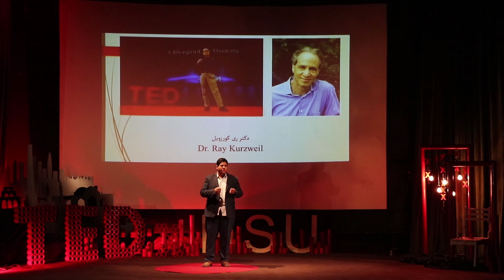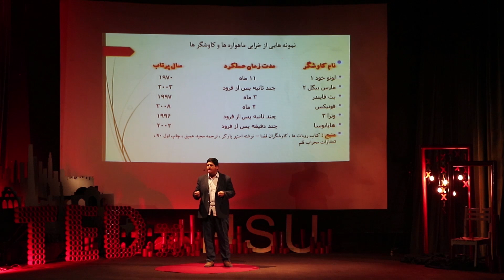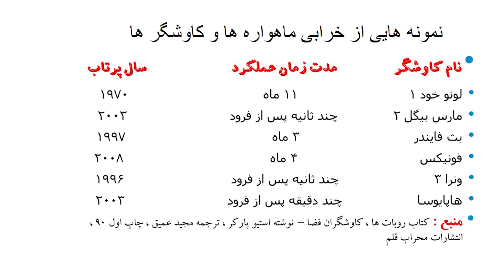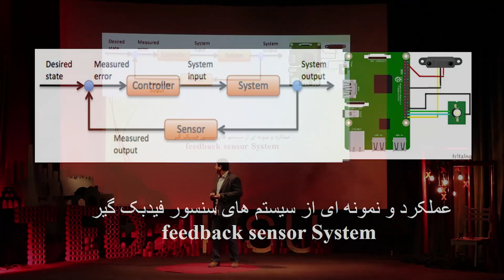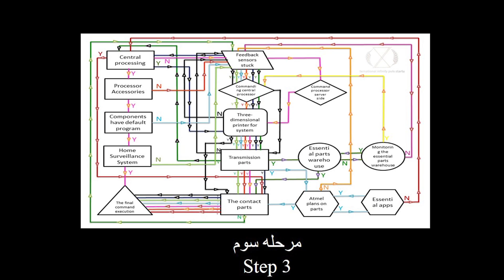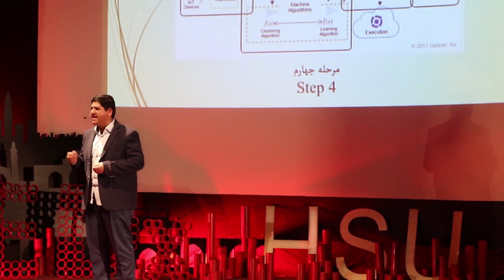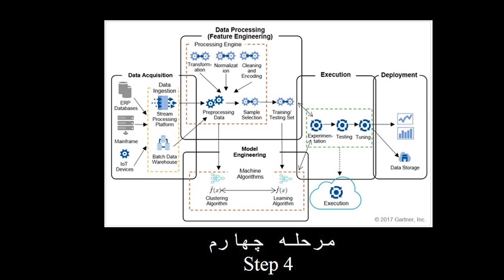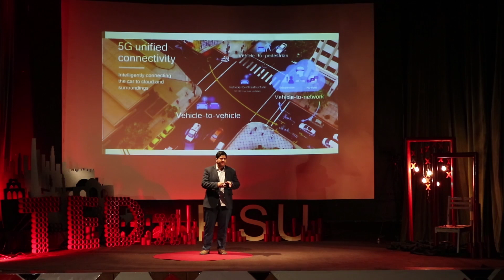A World Without disrepair! | Seyyed Saeed Al-Hashemi | TEDxHSU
Seyyed Saeed Alhashemi;Talented high school student, writer, inventor
A world without devastation, Is it possible to make a system that never breaks down?
self-repair Robots and systems can be designed. Born in 2000, Bonab, Iran. He became interested in robotics and decided to develop his knowledge in that subject. He got the honorary diploma of robotics in 2016. He has graduated from the Allameh Tabatabaie talented student's complex (NODET) of Bonab. He was also awarded in scientific competitions and workshops of Islamic Azad University of Najaf Abad (IAUN) and Institute of Applied Science of Mianeh (MIAS)(21 june ,2016). He was also obtained an award from international competition "NUDCUPAZ 2017" on 7th-9th september, 2017. He succeeded to organize the first school based startup at Allameh Tabatabaie talented student's complex on 20 Dec 2016 . He is recommended by member of science committee in mathematics department of University of Tabriz and rector of University of Bonab for his abilities. This talk was given at a TEDx event using the TED conference format but independently organized by a local community.